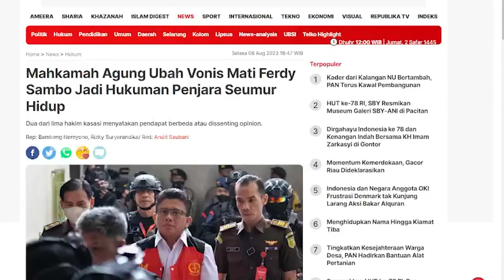TVR 120 - Komisi III DPR RI : Kedepankan Asas Keadilan Dalam Putusan Sambo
Terkait Putusan Mahkamah Agung yang mengurangi Vonis Sambo menjadi Hukuman Seumur Hidup, DPR RI menilai M-A perlu Mengedepankan Asas Keadilan, agar kepercayaan Publik terhadap Hukum di Indonesia tidak memudar.

Narasumber :

Didik Mukrianto/ Anggota Komisi III DPR RI/ F-PD/ Jatim IX